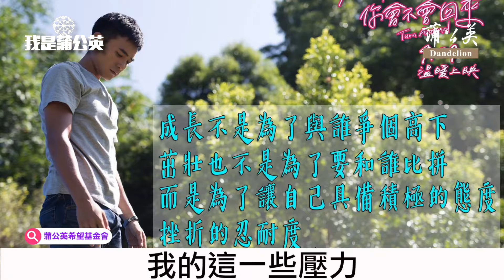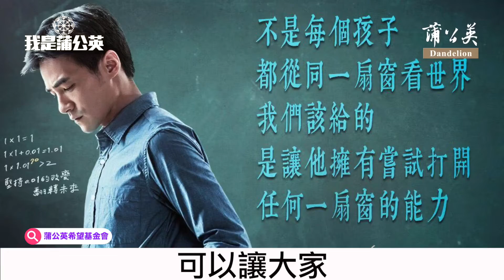【我是蒲公英 是元介】看見不一樣的 是元介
電影《老師你會不會回來》男主角是元介；是元介分享親臨偏鄉校園的體悟、拍戲過程的酸甜苦辣，以及自身勵志的生命故事，席間，我們看見了不一樣的是元介，究竟是他有什麼樣的故事？一路從歌手到演員的歷程，為什麼在遇見這部電影之後更有力量，甚至對偏鄉校園多了一份使命？